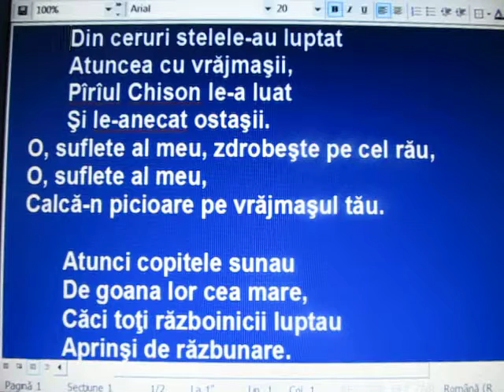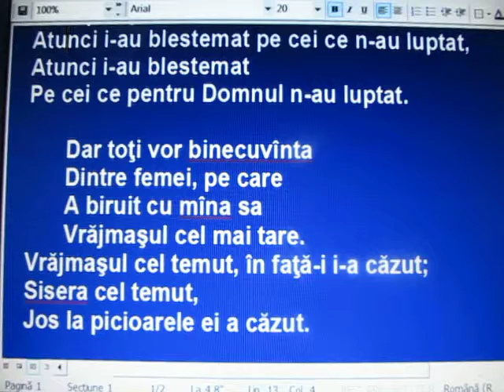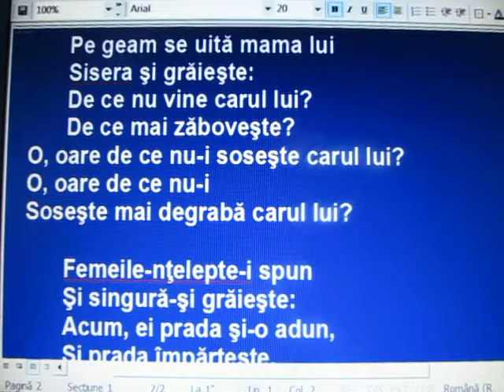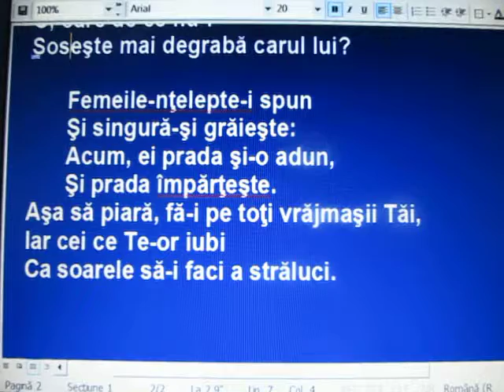KRSt - Jud 5.20-29 - Din ceruri stelele-au luptat